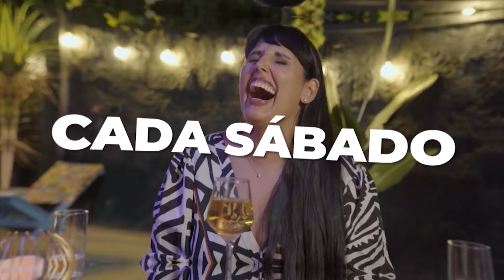ABRIL SE VIVE A MIL EN CHILEVISIÓN✨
¡ABRIL SE VIVE A MIL! 📺 Súmate a la entretención con La Divina Comida, Podemos Hablar y Got Talent Chile ✨ Vive el suspenso con LaTraiciónCHV 👀 Y disfruta del deporte con la Libertadores🏆